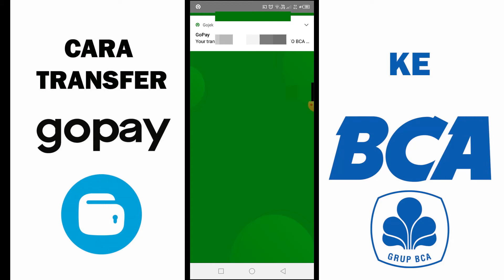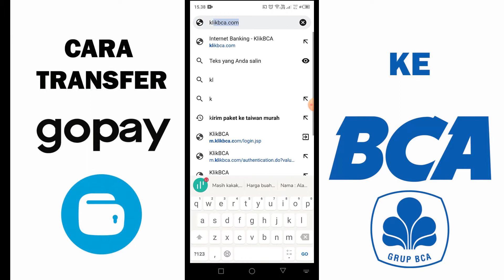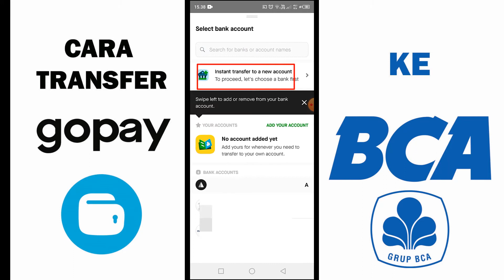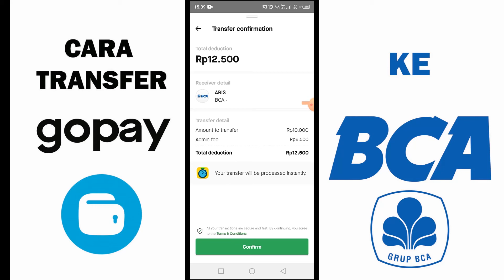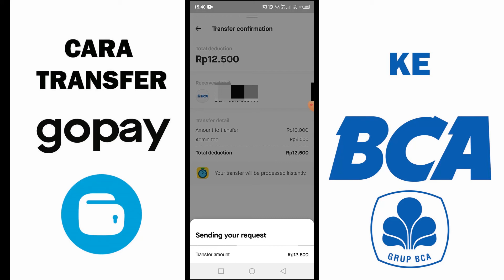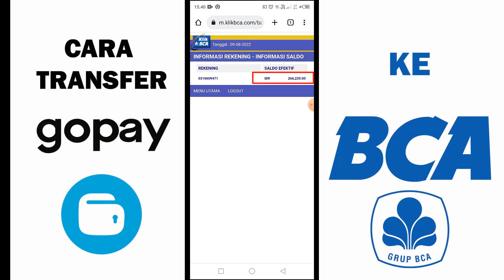Transfer Saldo Gopay Ke BCA Tanpa Aplikasi Tambahan TF Uang Terbaru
Berjumpa lagi dengan saya, chanel @tutorialoffice7597 , pada video kali ini akan saya paparkan bagaimana Cara Transfer Saldo Gopay Ke BCA Tanpa Aplikasi Tambahan dan upgrade.
Kita juga bisa melakukan Cara Transfer Saldo Gopay Ke rekening bank BCA Tanpa biaya admin (gratis) tanpa upgrade. Kalian bisa nonton video saya yang lain, atau langsung klik dibawah ini:
Baiklah, langsung saja kita simak video Cara Transfer Saldo Gopay Ke BCA Tanpa Aplikasi Tambahan berikut ini: